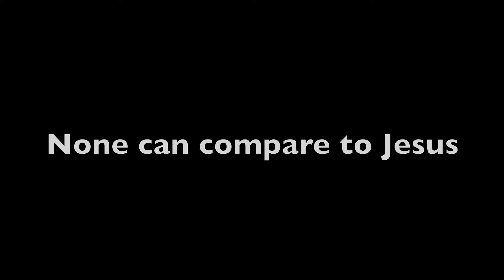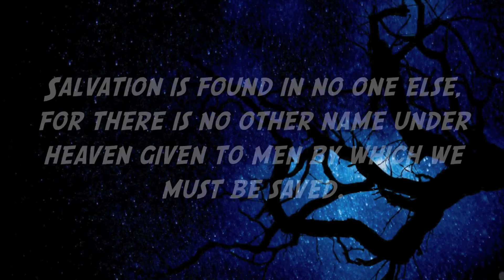Above All Other Names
Music from: Revival In Belfast - Robin Mark; Song: "There Is No Other Name"